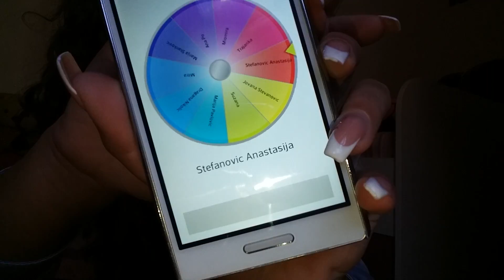POBEDNICA GIVEAWAYA 📣📯🎉🎆🔜💫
*POBEDNICA JE ANASTASIJA STEFANOVIC* Cestitatm!!! :)